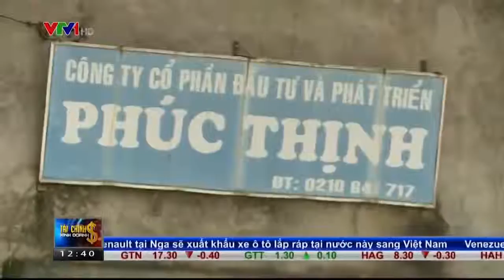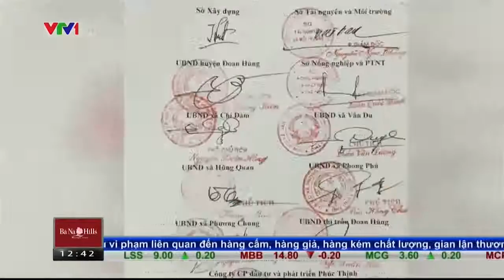Tàu cát trái phép “dàn trận” đục khoét ngày đêm trên sông Chảy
Bất chấp quy định về khoảng cách, hàng trăm tàu lớn, nhỏ, dàn trận theo hàng ngang, áp sát bờ sông Chảy để hút cát, gây sạt lở đê nghiêm trọng tại đây.